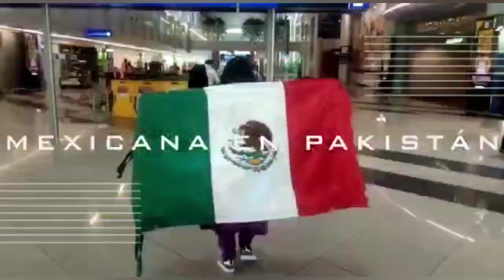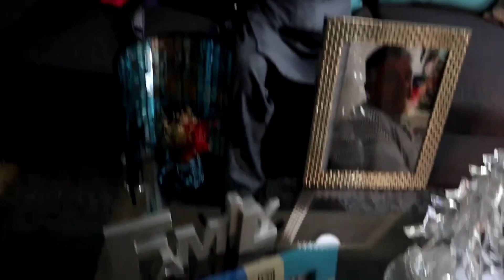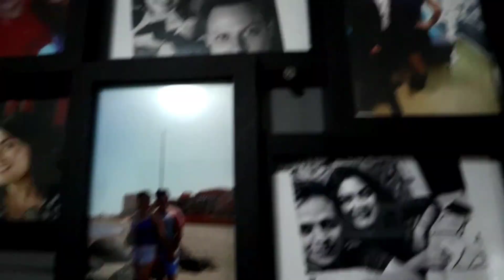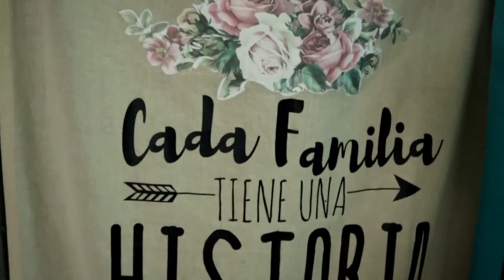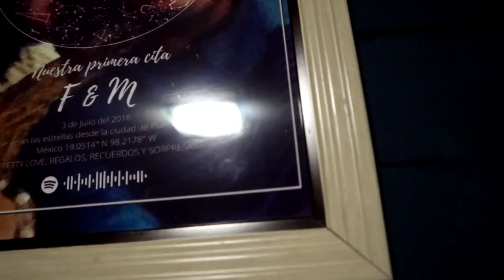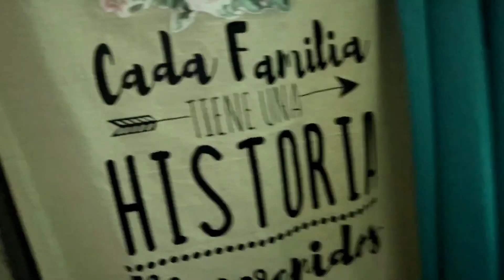ALADDIN VA DE VUELTA A PAKISTÁN! ESTO LO TENIA QUE SABER + El CHAL CON LOS HIJOS DEL MAIZ 🌽